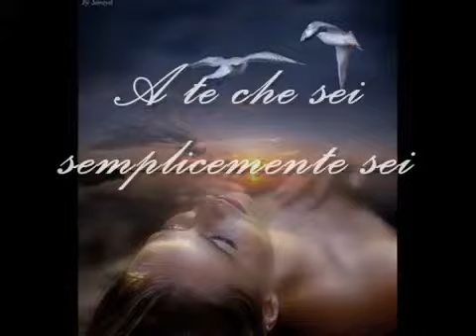JOVANOTTI_-_A_TE.mp4